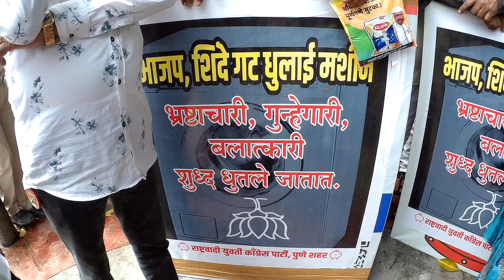TV10 Uncut NCP Andolan against | Abdul Sattar | Rupali Patil | Pradeep Deshmukh | 10Aug2022.Part 02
Part 02
TV10 Uncut NCP Andolan against | Abdul Sattar | Rupali Patil | Pradeep Deshmukh | 10Aug2022.

TV10 Uncut NCP Andolan against | Abdul Sattar | Vidya Chauhan | Pradeep Deshmukh | 08Aug2022